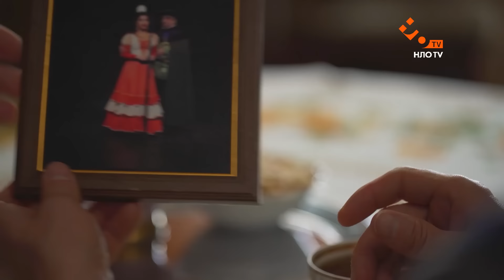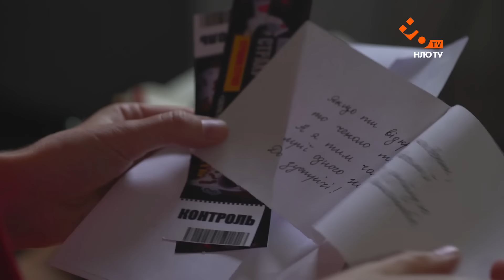Паніка Вова 2 | 14 серія | НЛО TV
Дивіться другий сезон «Паніка Вова» на каналі Індіго у 20:30